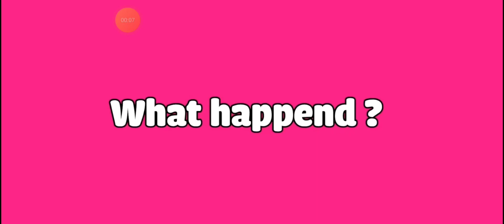Toca Life World Sad Story by Cocobaby Cassandra